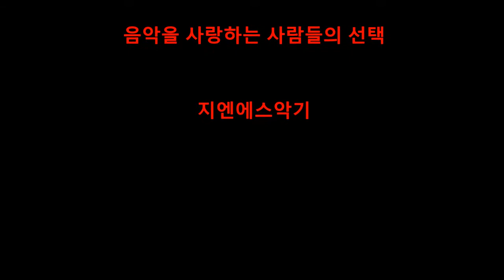우크렐레조율